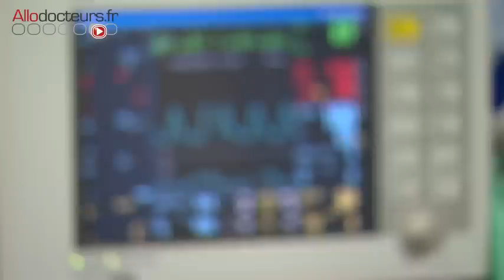Maladie de Verneuil : une pathologie dermatologique invalidante - Le Magazine de la santé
Inflammation chronique et suppurante de la peau, l'hidrosadénite suppurée plus couramment appelée "maladie de Verneuil", toucherait selon les estimations de l'Association française pour la recherche sur l'hidrosadénite, 1% de la population dans les pays industrialisés. Une incidence qui atteint 4% chez les 12-34 ans. Il s'agit d'une maladie orpheline, méconnue et souvent mal diagnostiquée.  La maladie de Verneuil ne se soigne pas vraiment et le traitement dépend du stade de la maladie.

Michel Cymes
Marina Carrère d'Encausse
Benoît Thévenet
France 5

@allo docteurs